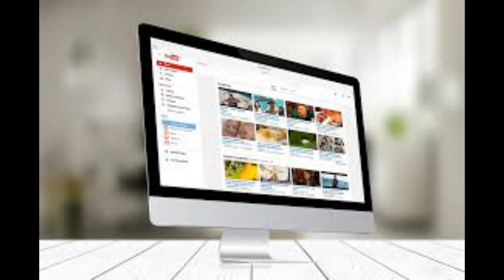Storytime!!!!!!The Middle Aged Woman Who Cried Harassment!!!!!!